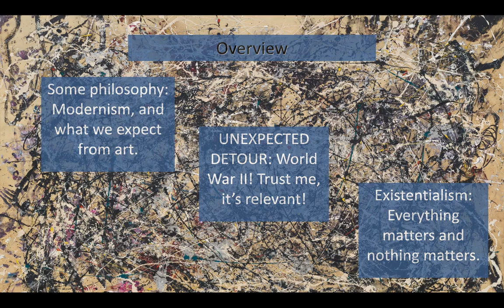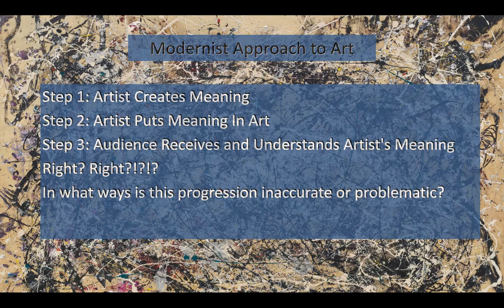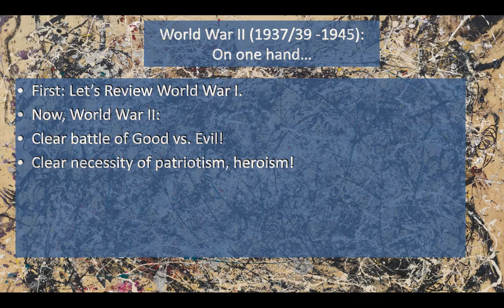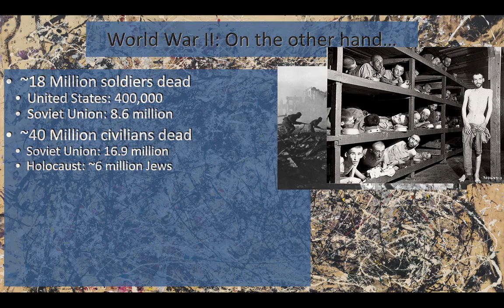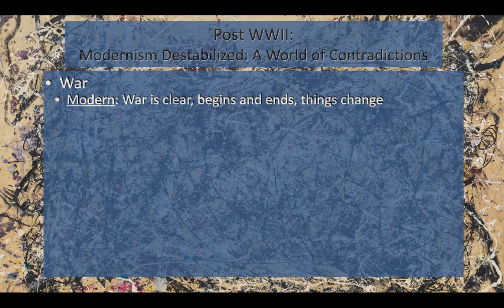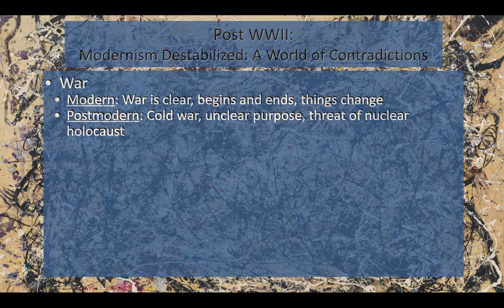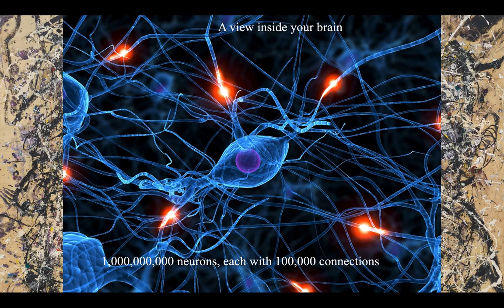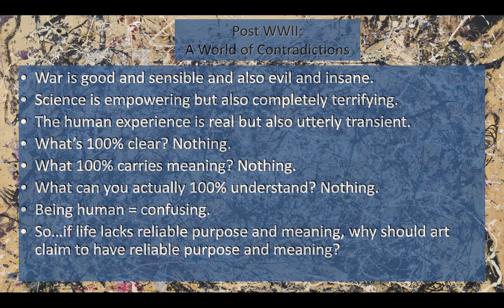Existentialism Part 1